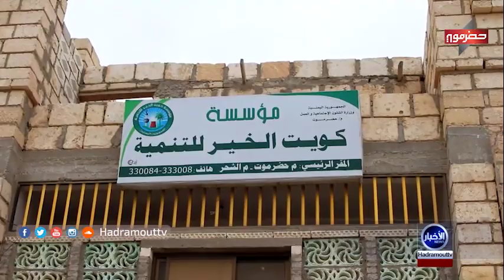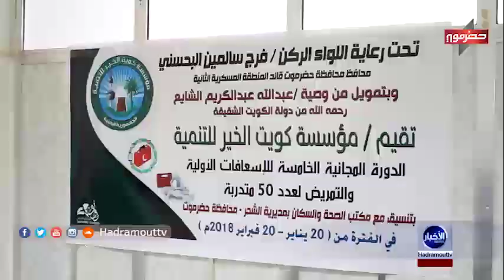نشرة_الأخبار | 20\1\2018